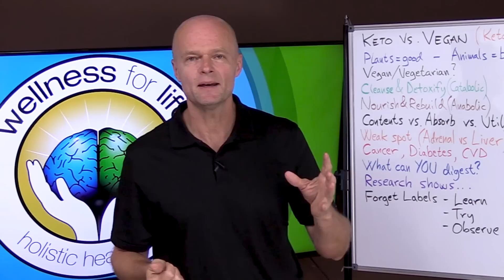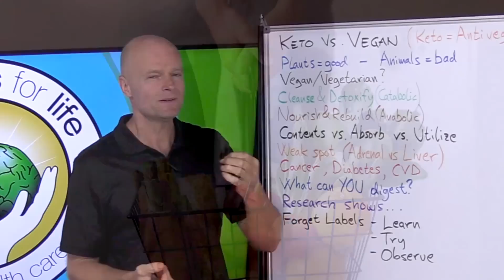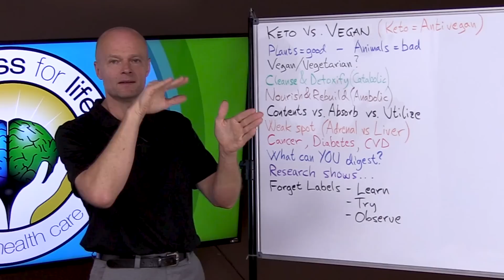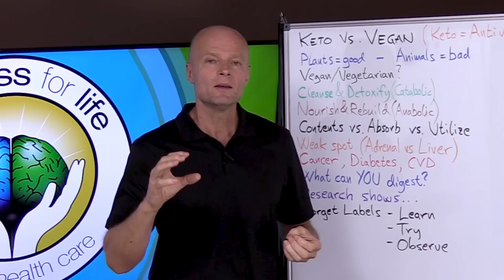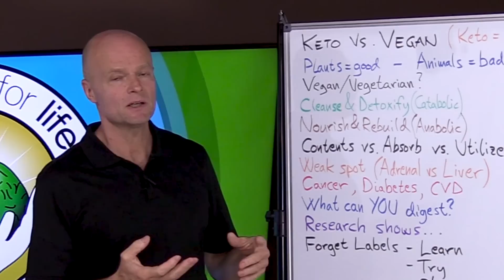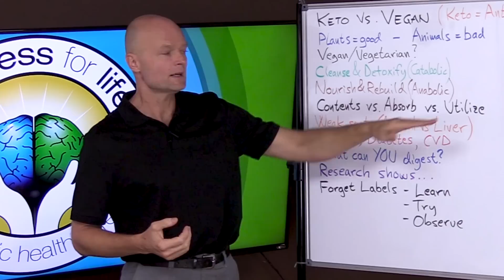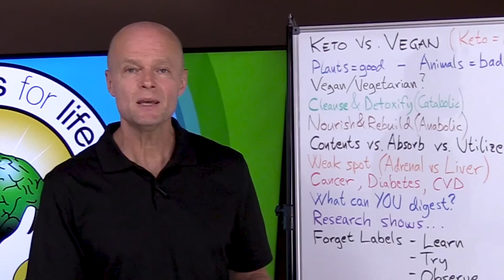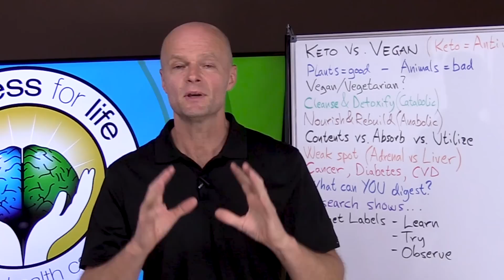Keto Diet vs Vegan Diet - Which Is Better?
. Keto Diet vs Vegan Diet (Is One Better For You Than The Other?) People eat a keto diet or a vegan diet for weight loss, reversing insulin resistance, cancer, liver issues like fatty liver, and cardiovascular issues but the keto vs vegan debate is one with a lot of strong opinions. Both keto and vegan provide great health benefits, but should you stick to one, do them separate or can you do a vegan keto diet? If you do them separate which is better for what health condition?

In this video you will learn if you would benefit from eating a keto diet or a vegan diet depending on your main health issue. Sometimes it is best to eat a vegan diet or even a vegetarian diet for the best health benefits and sometimes you would do better on a ketogenic diet.

🌿 This is a Health Channel that focuses on all aspects of Natural Health and Wellness featuring Olympic decathlete and holistic doctor, Dr. Sten Ekberg with Wellness For Life. Learn to master holistic health, stay healthy naturally, live longer and have quality of life by learning how the body really works. Dr. Ekberg covers and explains health in an easy to understand way. There will be health tips like how to lose weight, what to eat, best nutrition, low carb diet, cold hands & feet, holistic health tips, pain relief, lower blood pressure, reverse diabetes naturally, reduce stress, how to exercise, thyroid issues, keto diet explained, brain health tips,  stretches & more.

5920 Odell St
CummingGA 30040